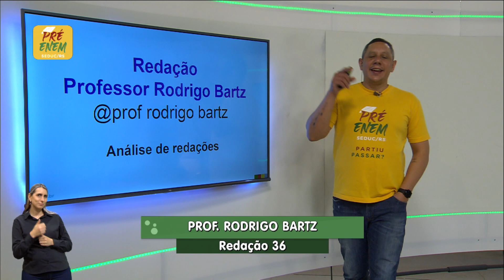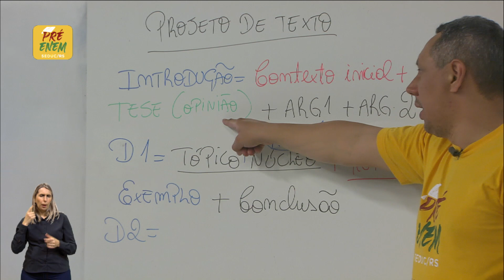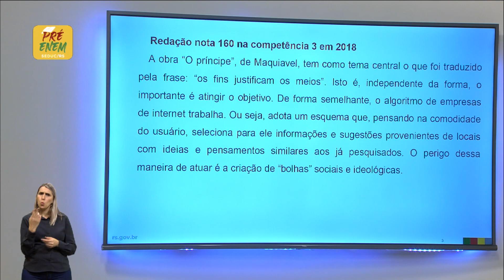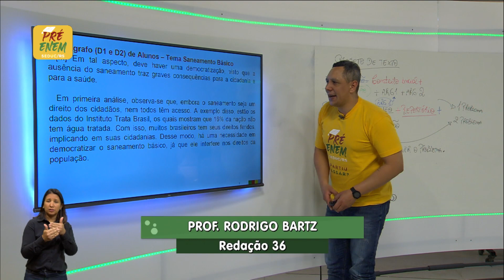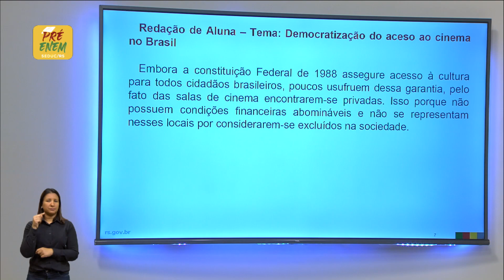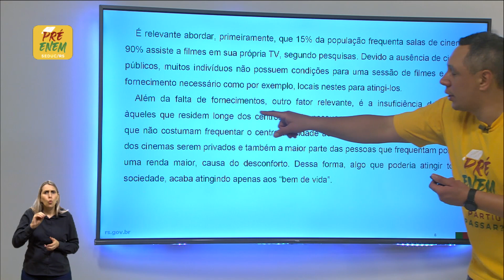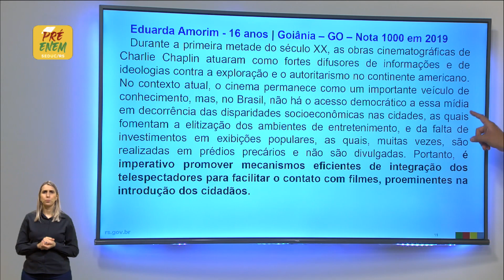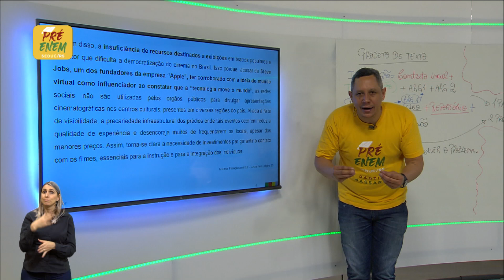Pré-Enem Redação 36